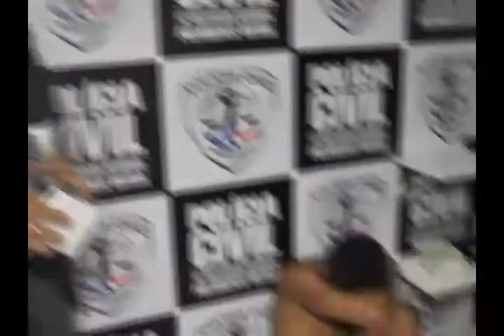PRISÃO DE ANDARILHOS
ANDARILHOS FORAM PRESOS POR PORTE ILEGAL DE ARMA DE FOGO.